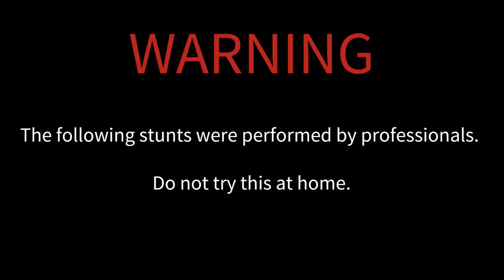150 Ton Juicer Vs Fruits and Vegetables Crushing Fruits with Hydraulic Press Satisfying Compilation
150 Ton Juicer Vs  Fruits and Vegetables Crushing Fruits with Hydraulic Press Satisfying Compilation

Best most dangerous and strongest hydraulic press crushing moments in viral compilation video. We crush things with our 150 ton hydraulic press and measure the force using our 150 ton force sensor. In this satisfying compilation video we are crushing things like tooth, bone, ball bearings, car wheels, jack stand, and all things dangerous and strong.

Delve into the fascinating realm of hydraulics, where a powerful machine can crush almost anything. Get ready for total destruction as the Hydraulic Press obliterates objects, showcasing its epic crushing power. Explore the incredible experiments presented by the Hydraulic Press Channel, featuring astonishing and unconventional hydraulic press action. Witness an epic clash of strength as the Hydraulic Press tests its limits against a diamond, showcasing an intense battle. Brace yourself for a showdown between the unstoppable force of the Hydraulic Press and the legendary resilience of a Lamborghini.

Enjoy short and satisfying videos on the Hydraulic Press Shorts channel, showcasing the immense power of compression. Indulge in the fascinating world of crushing, as objects meet their fate under immense pressure. Immerse yourself in the ultimate compilation of astonishing and captivating crushing moments. Witness the legendary Nokia 3310 vs Hydraulic Press facing the relentless force of the Hydraulic Press in an epic battle of durability.

Discover the jaw-dropping results as the Hydraulic Press takes on various objects, showcasing its crushing prowess. Experience the explosive confrontation between the Hydraulic Press and a grenade, determining the victor in this high-stakes clash. Witness the mesmerizing clash of forces as the Hydraulic Press challenges the velocity and power of a bullet. Experience the captivating struggle between the Hydraulic Press and a Lamborghini, pushing the boundaries of crushing power. Witness astonishing battles and incredible feats as the Hydraulic Press proves its might.

Prepare for intense clashes as the Hydraulic Press confronts titanium, tungsten, and other formidable opponents, pushing the limits of crushing power. Join thrilling battles as the Hydraulic Press faces off against cars, showcasing the sheer force and destruction. Explore the boundaries of crushing power as the Hydraulic Press takes on the toughest metals in exhilarating experiments. Witness the incredible force required to crush bones, teeth, and bricks, revealing the astonishing power of compression. Immerse yourself in the fascinating world of hydraulic crushing, where objects meet their demise under the immense force of compression.

Some more amazing Video will be coming very soon and the topics is:

??Get ready for some amazing content in the future, where we'll be bringing you even more incredible hydraulic press videos! You won't want to miss Hydraulic Press vs Diamond, Ferrari, iPhone, Mobiles, Household Items, Fruits, and many more.

| Thanks |